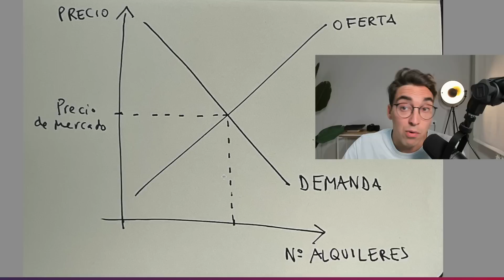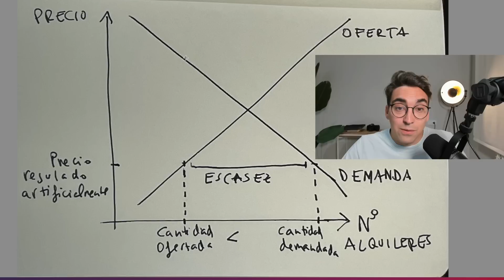Por qué la Ley de Vivienda AGRAVA MÁS el problema del alquiler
Mis Libros:
- Libertad Inmobiliaria
- Independízate de Papá Estado
- Piense y Hágase Rico (versión siglo XXI)